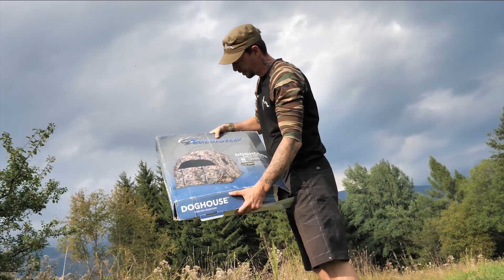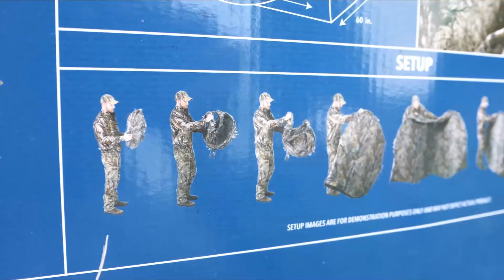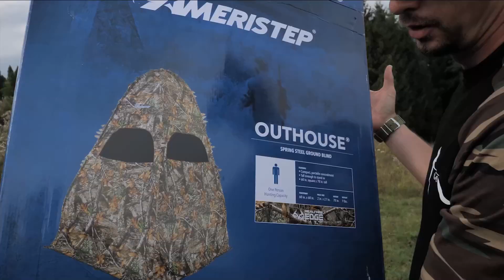Ukážka foto stanov ktoré používame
Veľmi dobrým pomocníkom pri zbieraní našich snímkov sú foto/lovecké stany. Majú viacero veľkých výhod, ktoré sa nám za tie roky používania osvedčili (nepriazeň počasia,neviditeľnosť, maskovanie, sú ľahko rozložiteľné aj zložiteľné a zároveň veľmi spratné) .  Chceme vám ukázať tri najpoužívanejšie.